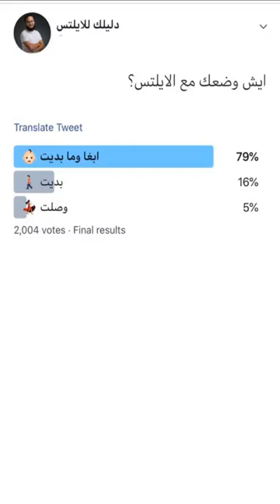ليش ما بديت؟!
كل شيء جاهز بشكل مرتب في القناة ايش تنتظر عشان تبدأ
كيف كان الفيديو؟ ايش هدفك؟ وكيف يمديني اساعدك؟ 🔮
بوعدك انه بحاول افضل ما عندي انه اقرا كل تعليق تحت كل فيديوهات القناة، حرد عليها او راح استفيد منها عشان  اقدم لك محتوى افضل واقوى 💛
معاك عبدالرحمن حجازي تجربتي كانت طويلة وصعبة، بدأت من مستوى مبتدئ في اللغة الانجليزية من درجة ٣ ووصلت لدرجة ٨ في اختبار الايلتس. وحطيت هدف انه راح اخدم ١٠ ملايين شخص خلال تجربتي.. ومن وقتها بعطي اكثر من ١٤ ساعة يوميا في مساعدتكم في تطوير اللغة والايلتس.